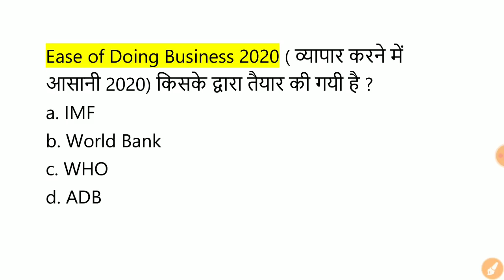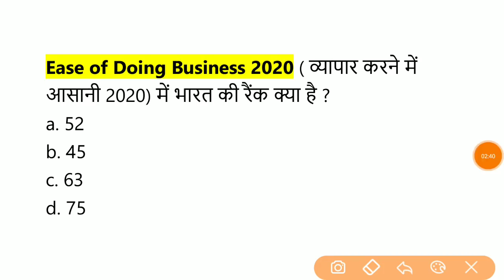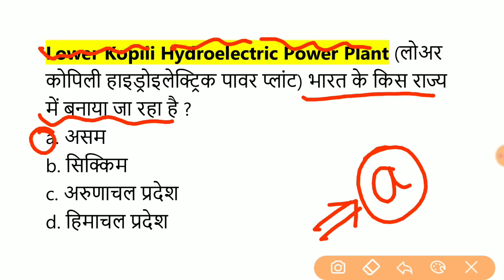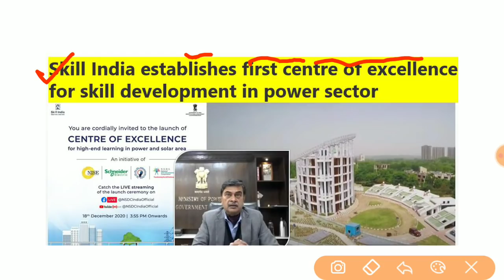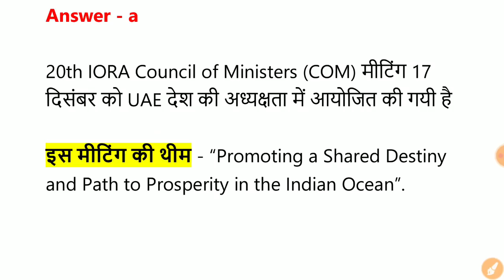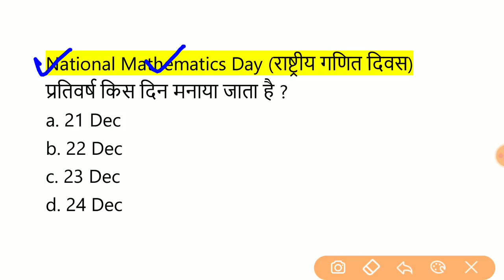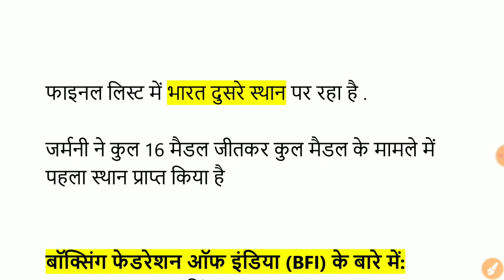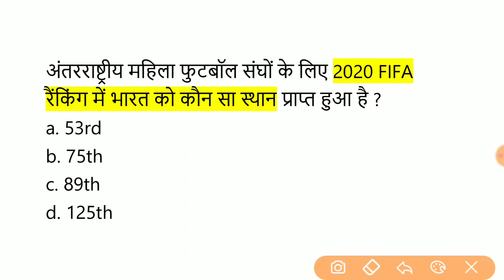23 December 2020 Current Affairs/Daily Current Affairs in Hindi / दिसंबर 2020 Current affairs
अगर आप Paytm या Phone Pe या Google Pay से पेमेंट करना चाहते है तो डायरेक्ट 200Rs का पेमेंट करिए .
Phone Pe - 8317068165 ( saurabh Gupta )
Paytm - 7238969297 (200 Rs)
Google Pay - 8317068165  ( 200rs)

अगर आप Paytm या Phone Pe या Google Pay से पेमेंट  किया है तो 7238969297 (whatsap) पे स्क्रीन शॉट भी भेजिये .

पेमेंट करने के 3-4 घंटे के अन्दर PDF भेज दी जाएगी . उसके लिए परेसान नही होना